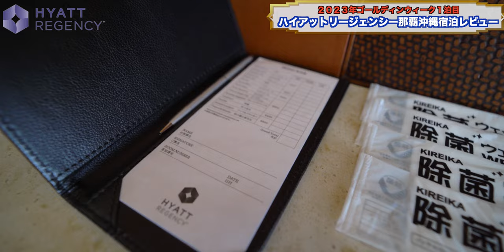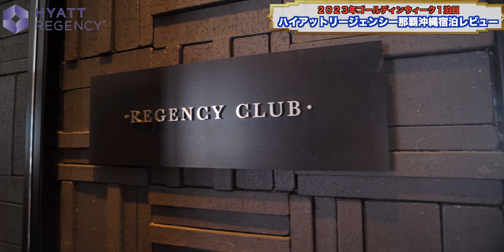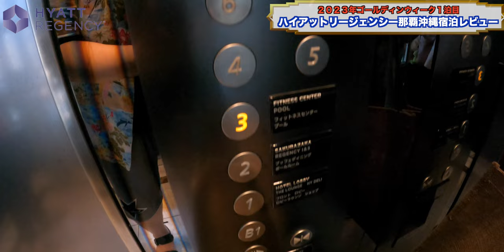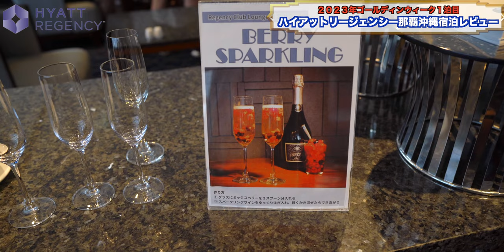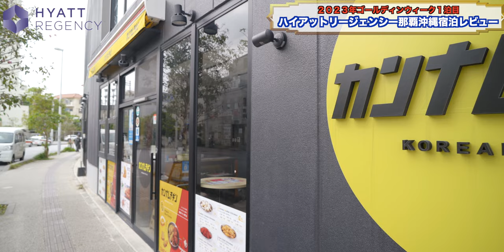2023年GW ハイアットリージェンシー那覇 沖縄 初宿泊！グローバリスト特典フル活用宿泊レビュー 4K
2023年の規制のないGWが始まりました！
今年はコロナも落ち着き、旅行を控えていた層も旅行に出てきているのではないかと思います。

1泊目はハイアットグローバリスト修行の延長上でまだ宿泊したことがなかったハイアットリージェンシー那覇 沖縄さんにお邪魔しました！

その感想を正直にお伝えします。

【ハイアットリージェンシー那覇 沖縄 / Hyatt Regency Naha Okinawa】
〒900-0013
沖縄県那覇市牧志3-6-20

00:00 オープニング
00:33 チェックイン
00:58 ルームツアー
10:02 クラブラウンジ
11:42 カクテルタイム
13:08 館内散策
14:44 ジムからのプール
16:47 Wi-Fi速度
17:24 初日を終え
22:58 朝食
25:43 国際通り散策
26:50 プールリベンジ
27:34 クラブラウンジ
27:47 ジェラートリベンジ
29:00 総括

Accommodation reviews Hotel reviews Introduction Hyatt Regenscy Okinawa Naha Kokusaidori lounge

・OBS

（カメラ）
・SONY  α7c

・GoPro HERO9

（レンズ）
・SONY 16mm-35mm F2.8 GM

（マイク）
・RODE wireless Go

・SHURE KSM9

・SHURE KSM8

（ジンバル）
・Zhiyun Weebill S

・ATEM mini

（ミキサー）
・ZOOM LIVE TRAK L-8